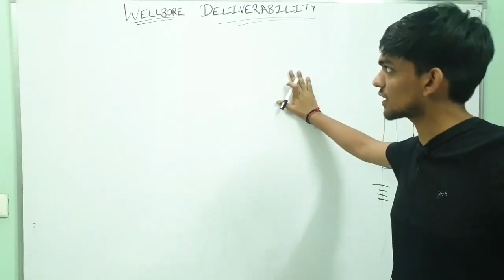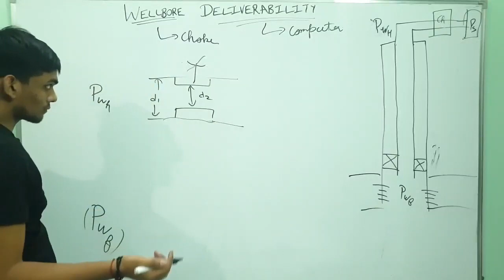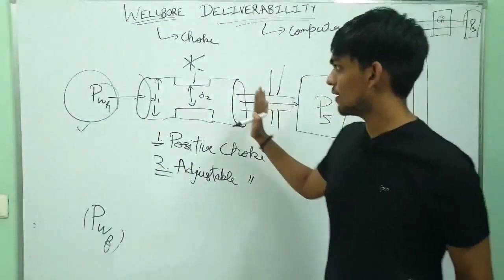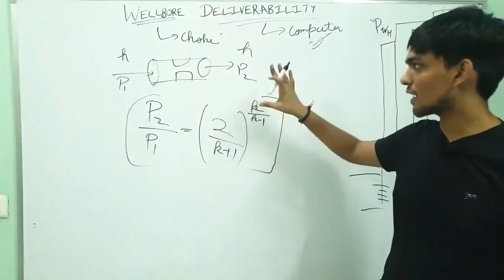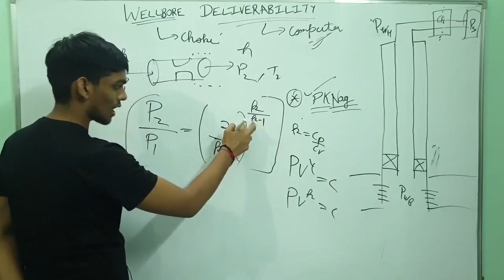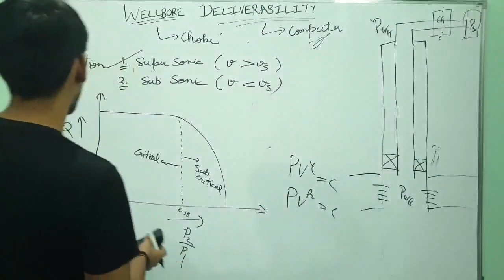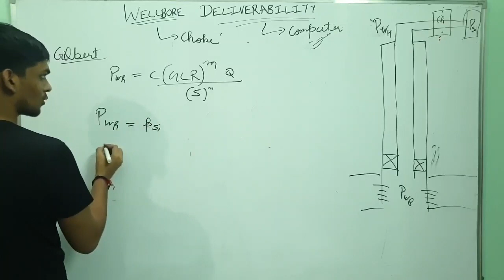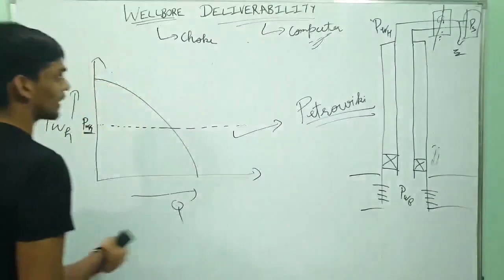Lecture 34 Wellbore Deliverability